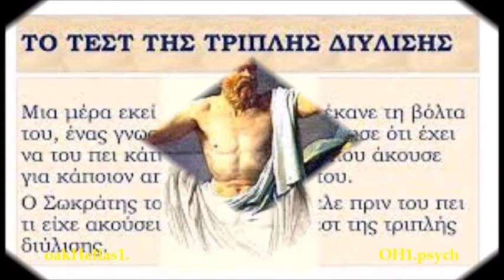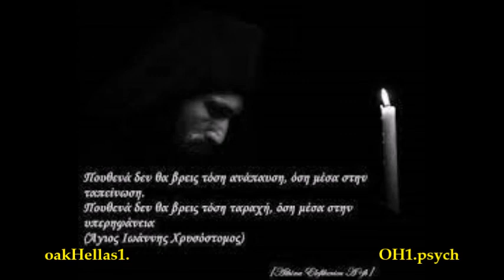ΚΑΤΑΛΑΛΙΑ ΚΑΤΑΚΡΙΣΗ 🌪⚡🌊⛓👨‍🎓 [Ανθρώπων πάθη 49.] από τον Κων/νο Αθ. Οικονόμου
Καταλαλιά και κατάκριση
Κων/νου Αθ. Οικονόμου δασκάλου -συγγραφέα

    ΤΑ “ΦΙΛΤΡΑ” ΤΟΥ ΣΩΚΡΑΤΗ: Κάποτε, ενώ ο Σωκράτης βάδιζε στην Αγορά, κάποιος γνωστός, τού ανακοίνωσε ότι έχει να του πει κάτι σημαντικό για κάποιον μαθητή του. Ο Σωκράτης του ζήτησε, να κάνουν πρώτα το τεστ της “τριπλής διύλισης”. “Τριπλή διύλιση;” ρώτησε απορώντας εκείνος. “Ναι, πριν πεις τι άκουσες γι΄αυτόν, θα ήθελα να φιλτράρουμε αυτό που θα μου πεις. Το πρώτο, λοιπόν, φίλτρο είναι της αλήθειας. Είσαι σίγουρος ότι αυτό που πρόκειται να μου πεις είναι αλήθεια;” “Όχι ακριβώς, απλά το άκουσα και…”, ψέλισε ο συνομιλητής του. Κι ο Σωκράτης συνέχισε: “Μάλιστα. Άρα δεν έχεις ιδέα αν αυτό που θα μου πεις είναι αλήθεια ή ψέματα. Ας δοκιμάσουμε το δεύτερο φίλτρο, αυτό της καλοσύνης. Αυτό που πρόκειται να πεις για τον μαθητή μου είναι κάτι καλό;” “Καλό; Όχι· το αντίθετο μάλλον”, απάντησε θορυβημένος εκείνος.  “Άρα”, είπε ο Σωκράτης, “θέλεις να πεις κάτι κακό γι΄αυτόν, αν και δεν είσαι καθόλου σίγουρος ότι είναι αλήθεια.” Ο γνωστός του έσκυψε το κεφάλι από αμηχανία. “Παρόλα αυτά”, πρόσθεσε ο μεγάλος φιλόσοφος, “μπορείς ακόμα να περάσεις τη δοκιμασία γιατί υπάρχει και το τρίτο φίλτρο, της χρησιμότητας. Είναι αυτό που θέλεις να μου πεις γι' αυτόν κάτι που μπορεί να μου φανεί χρήσιμο (ωφέλιμο);” “Όχι· δεν νομίζω.”, απάντησε ο “πληροφοριοδότης”. “Άρα, λοιπόν, αφού αυτό που θα μου πεις δεν είναι ούτε αλήθεια ούτε καλό ούτε ωφέλιμο, γιατί θα πρέπει να το ακούσω;”, κατέληξε ο Σωκράτης. Κι εκείνος έφυγε ντροπιασμένος, παίρνοντας ένα καλό μάθημα.
   ΤΑ ΣΤΑΔΙΑ ΤΟΥ ΠΑΘΟΥΣ: Κατά έναν άλλο ορισμό η καταλαλιά, η κατάκριση και η εξουδένωση είναι τρία στάδια της ίδιας κακότητας. Έτσι: Καταλαλιά είναι η διάδοση με λόγια αμαρτιών και σφαλμάτων του πλησίον.   Κατάκριση είναι η κατηγορία κατά του ίδιου ανθρώπου, λέγοντας ότι αυτός είναι ψεύτης, οργίλος, κλέφτης, κατακρίνοντας τη διάθεση της ψυχής του, βγάζοντας γενικά συμπέρασματα. Και αυτό είναι πολύ κακό. Βαρύτερο παράπτωμα από την κατάκριση είναι η εξουδένωση, όταν, όχι μόνον κατακρίνει κανείς κάποιον, αλλά και τον εκμηδενίζει, αποστρεφόμενος αυτόν σαν κάτι αηδιαστικό.
  . Για την ωφέλεια της αποφυγής της κατάκρισης διηγείται το Γεροντικό: “Ενας μοναχός σ' ένα Κοινόβιο, αμελής στα πνευματικά, έπεσε βαρειά άρρωστος. Κι ενώ βρισκόταν στην επιθανάτια κλίνη, έχαιρε. Στους συμμοναστές του, που απορούσαν για την παρησσία του, διευκρίνισε: “Ήμουν πάντα αμελής στα πνευματικά, όμως ένα πράγμα τήρησα με ακρίβεια: Δέν κατέκρινα ποτέ μου άνθρωπο. Γι'αυτό σκοπεύω να πώ στο Δεσπότη Χριστό, όταν παρουσιαστώ: «Συ, Κύριε, είπες, μη κρίνετε, ίνα μη κριθείτε», κι ελπίζω δτι δεν θα με κρίνει αυστηρά”. Κι ο ηγούμενος του απάντησε με θαυμασμό: “Πήγαινε ειρηνικά στα αιώνιο ταξίδι σου, αδελφέ. Εσύ κατώρθωσες, χωρίς κόπο να σωθείς”. Αλλού διαβάζουμε για έναν γέροντα που κρίνοντας για κάποιο σφάλμα έναν αδελφό του είχε πει: “πολύ άσχημα έκανε”. Όταν αυτός ο αδελφός πέθάνε, Άγγελος Κυρίου πήγε στο γέροντα κρατώντας την ψυχή εκείνου λέγοντας: “Αυτός που κατέκρινες, πέθανε. Που ορίζεις να τον κατατάξω;” “Ήμαρτον”, εφώναξε ένδακρυς ο Γέροντας. Και έκτοτε παρακαλούσε καθημερινά το Θεό νά του συγχώρησει εκείνη την αμαρτία, ενώ δεν τόλμησε μέχρι τέλους της ζωής του να κατακρίνει άνθρωπο.
  ΘΕΡΑΠΕΙΑ: Η κακολογία εδρεύει στην υποκριτική αγάπη. Έτσι κρίνουμε κάποιον, δήθεν, για να τον διορθώσουμε. Όμως με την κατάκριση γινόμαστε εμπαθείς, ενώ το μόνο που μας ενδιαφέρει είναι να κοροϊδεύουμε τον πλησίον μας χαιρέκακα, εισερχόμενοι έτσι στο “τέναγος” του παραλόγου πάθους της καταλαλιάς. Η καταλαλιά και η κατάκριση αντιμετωπίζονται υποκαθιστώνται με την αγάπη και τη συμπόνοια προς τον πλησίον διότι “η αγάπη σκεπάζει πλήθος αμαρτιών” (Α' Πέτρ. δ΄8.). Ο πατήρ Παϊσιος τόνιζε: “Όταν δεν έχεις αγάπη, δεν βλέπεις με επιείκεια τα λάθη των άλλων, οπότε τους ταπεινώνεις μέσα σου και τους κατακρίνεις.”  Άρα η λύση είναι μόνο η αγάπη. Λέει πάλι ο άγιος των καιρών μας: “Μην κρίνετε κανέναν. Ο πονηρός παρακινεί τους ανθρώπους να κάνουν αταξίες, και βάζει λογισμούς σε άλλους, για να κρίνουν και να κατακρίνουν, και έτσι νικάει και τους μεν και τους δε. Και αυτοί μεν που νικούνται και κάνουν αταξίες, αισθάνονται μετά ενοχή και μετανοούν, ενώ οι άλλοι που κατακρίνουν δικαιώνουν τον εαυτό τους, υπερηφανεύονται και καταλήγουν στην ίδια πτώση με τον πονηρό, την υπερηφάνεια.”
   ΑΥΤΟΜΕΜΨΙΑ ΚΑΙ ΔΙΑΚΡΙΣΗ: Οι άγιοι πώς αγίασαν; Είχαν στραφεί στον εαυτό τους και έβλεπαν μόνον τα δικά τους πάθη. Είχαν αποκτήσει διάκριση, ώστε να δίνουν στους άλλους ελαφρυντικά διακιολογώντας τους. Οι Πατέρες λένε πως πρέπει, μιμούμενοι τους αγίους, να βλέπουμε με πόνο αυτόν που σφάλλει. Ας σκεφτόμαστε το παρελθόν του ανθρώπου, τις ευκαιρίες που του δόθηκαν να καλλιεργήσει τον εαυτό του και τις αναξιοποίητες ευκαιρίες που είχαμε εμείς. Αυτό θα μας φέρει σε κατάνυξη και θα ταπεινωθούμε βλέποντας πως δεν ανταποκριθήκαμε, στις δωρεές που μας δόθηκαν...